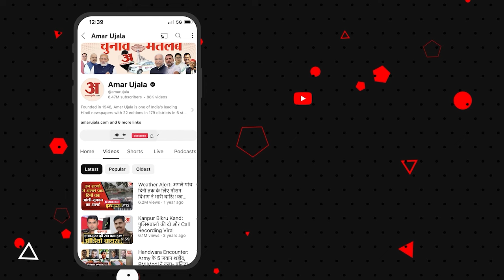Satta ka Sangram:सीवान में कैसा है चुनावी माहौल? देखिए Amar Ujala की रिपोर्ट | Lok Sabha Election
Satta Ka Sangram: अमर उजाला का चुनावी रथ सत्ता का संग्राम आज बिहार के सीवान लोकसभा क्षेत्र में पहुंचा है। यहां सुबह आम मतदाताओं से चाय पर चर्चा की जा रही है।